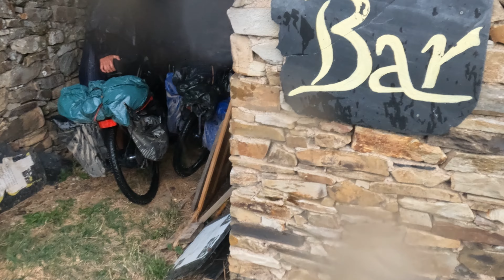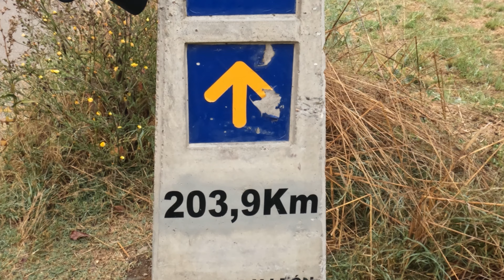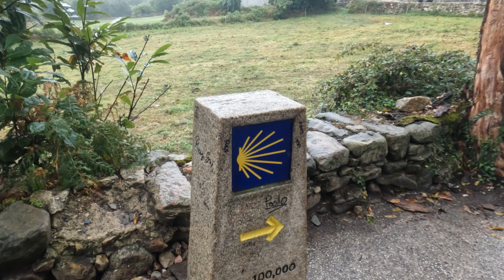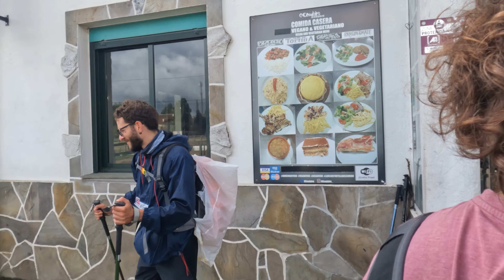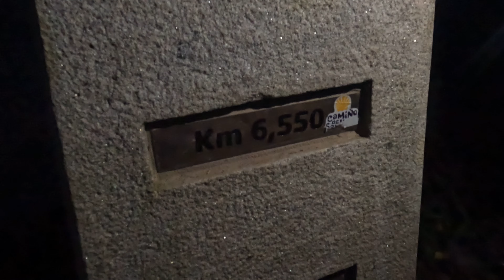Cammino di Santiago - Cosa sapere e perché dovresti farlo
𝐃𝐢 𝐜𝐨𝐬𝐚 𝐭𝐢 𝐩𝐚𝐫𝐥𝐨 𝐧𝐞𝐥 𝐯𝐢𝐝𝐞𝐨:

Il cammino di Santiago è un’esperienza semplicemente straordinaria… difficile da spiegare a chi non l’ha mai fatta. Tuttavia, con questo video mi impegnerò al massimo per farvi capire di cosa si tratti realmente e come mai dovresti farlo almeno una volta nella vita.

⬇️⬇️⬇️ 𝐃𝐞𝐬𝐜𝐫𝐢𝐳𝐢𝐨𝐧𝐞 𝐝𝐞𝐭𝐭𝐚𝐠𝐥𝐢𝐚𝐭𝐚 𝐢𝐧 𝐟𝐨𝐧𝐝𝐨! ⬇️⬇️⬇️

▬▬▬▬▬▬▬▬ 𝐒𝐔𝐏𝐏𝐎𝐑𝐓𝐀𝐌𝐈 ❤️ ▬▬▬▬▬▬▬▬▬▬▬

😊 Già questo è estremamente importante per me! Ma se vuoi supportarmi ulteriormente ecco come puoi fare!

2. 📦 Se devi comprare alcuni articoli di videomaking, utilizza i link che trovi qui sotto. (Attenzione‼ Ti faccio presente che ho deciso di consigliarti solo gli articoli che ho PERSONALMENTE testato e che fanno parte della mia attrezzatura ufficiale che utilizzo quotidianamente 📹).

-La mia macchina fotografica (Fujifilm XT4)
-Lente tuttofare (Fujifilm XF 16-55mm F2.8 R LM WR)
-Lente per ritratti (Sigma 30mm F1.4)
-Scheda SD 128 GB
-Custodia lenti
-Microfono Shure VP83
-Action cam (insta360 ONE RS e 360°)
-Drone Mavic Air 2
-Micrdo sd SanDisk Extreme Pro 128 GB
-Microfono per registrare al PC (RODE NT-USB)
-Caricatore type C
-Power Bank da 30000mAh
-Mappa da grattare

𝐕𝐢𝐝𝐞𝐨 𝐜𝐨𝐫𝐫𝐞𝐥𝐚𝐭𝐢:

CAPITOLI

Il **cammino di Santiago è** un’esperienza incredibile, un viaggio che ti cambia e che ti porterai per sempre con te. Nello specifico sto parlando del cammino francese, quello che ho fatto io.

Nel video ti porterò con me a rivivere la mia esperienza, attraverso i 780km che ho percorso. La prima parte del cammino l’ho fatta a piedi, fino a Burgos. Il pezzo che va da Burgos a Molinaseca (300km) l’ho fatto in bici e poi di nuovo a piedi fino a Santiago de compostela.

Durante il cammino ho visto paesaggi incredibili e conosciuto tantissime persone che mi hanno arricchito con i loro racconti e le loro storie. Ti mostrerò quindi la bellezza dei panorami che ho incontrato lungo il mio percorso e ti spiegherò come mai il cammino sia un’esperienza così speciale.

Alla fine di questo video avrai una panoramica generale sull’**itinerario** e ti spiegherò **come funziona il cammino di Santiago** e **perché fare il cammino di Santiago** può essere un'esperienza così unica, a livello fisico, spirituale e sociale.

Questo video vlog vuole essere anche una guida del cammino di Santiago, che ti mostri cosa vedere lungo il percorso, cosa sapere e darti qualche consiglio su come organizzare il cammino.

𝐏𝐞𝐫 𝐪𝐮𝐚𝐥𝐬𝐢𝐚𝐬𝐢 𝐝𝐨𝐦𝐚𝐧𝐝𝐚, 𝐧𝐨𝐧 𝐞𝐬𝐢𝐭𝐚𝐫𝐞 𝐚 𝐜𝐨𝐦𝐦𝐞𝐧𝐭𝐚𝐫𝐞! 𝐒𝐚𝐫ò 𝐟𝐞𝐥𝐢𝐜𝐞 𝐝𝐢 𝐫𝐢𝐬𝐩𝐨𝐧𝐝𝐞𝐫𝐭𝐢 𝐞 𝐝𝐢 𝐩𝐨𝐭𝐞𝐫𝐭𝐢 𝐚𝐢𝐮𝐭𝐚𝐫𝐞 💪🏻